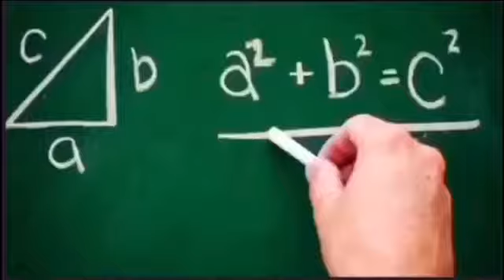ষষ্ঠ শ্ৰেণীৰ POLLUTION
Class 6, For Assamese medium